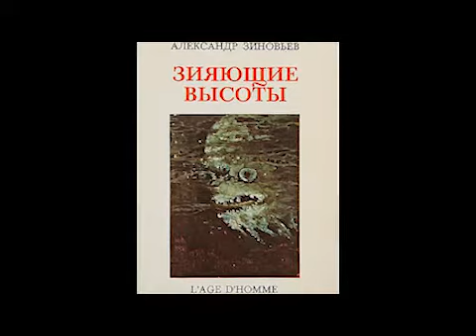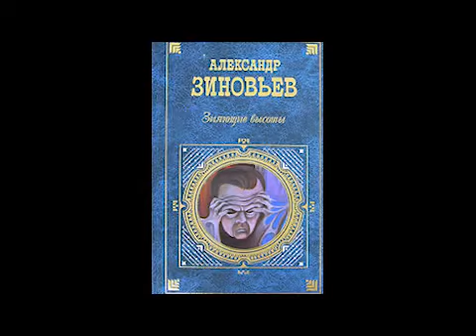А. Зиновьев "Зияющие высоты". Все взаимоперепутано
"Дело обстоит вовсе не так, будто с одной стороны - банда Претендента, а с другой - банда Секретаря, говорит Неврастеник. Реальная ситуация такова. Секретарь - начальник всех, Претендент - ему подчиняется по одной линии. Но есть другая линия, по которой Претендент не подчиняется Секретарю".